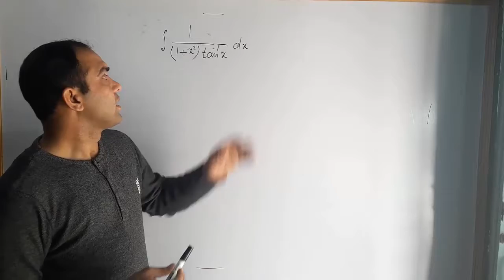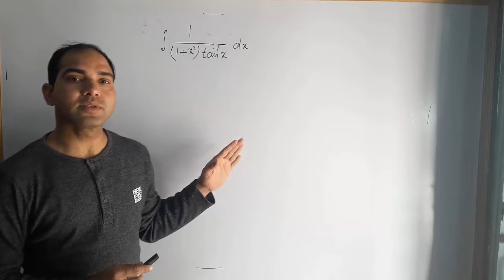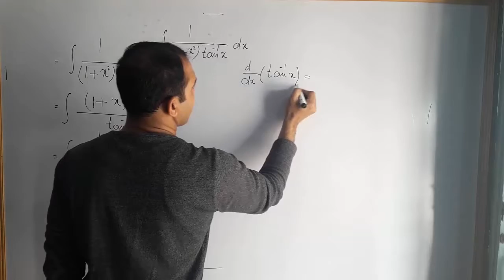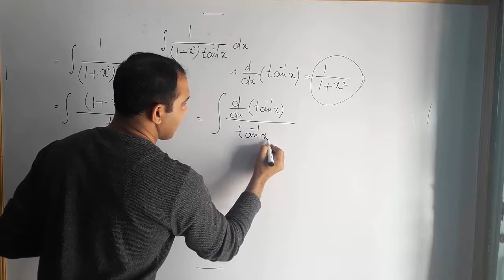Integration Class 12 Tricks | Questions | By Parts | Trig Integrals | Math s Online | Practice